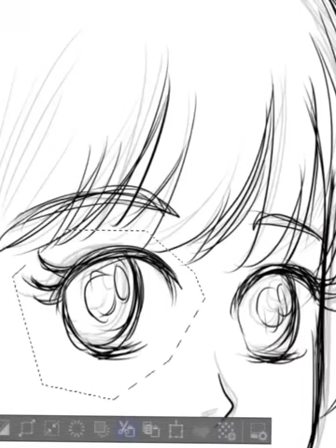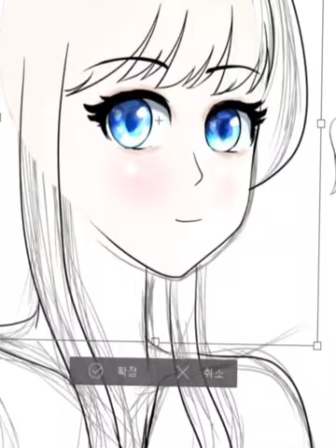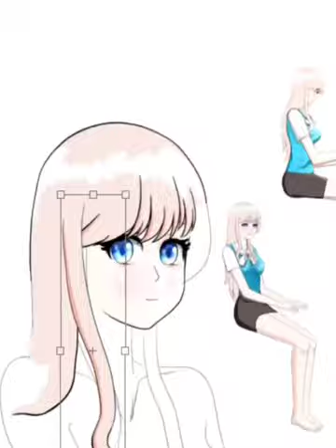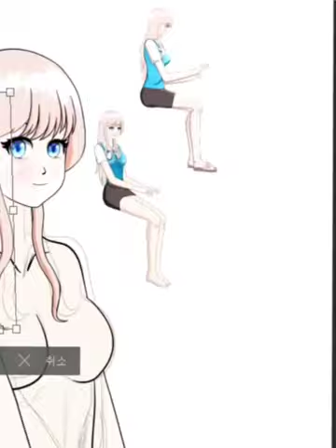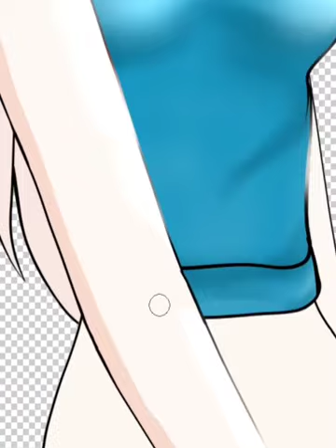piano girl parts drawing in Clipstudio for Spine use.